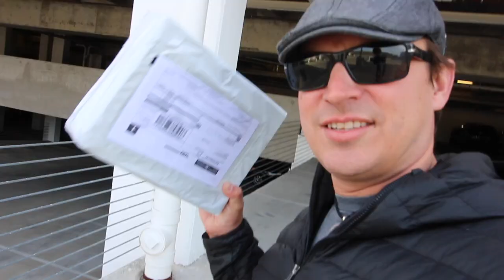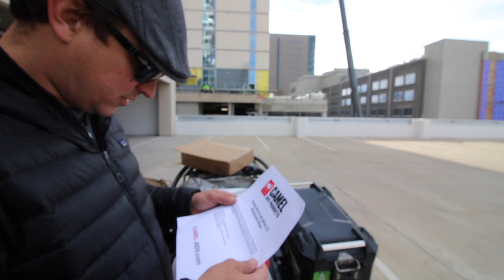vlog 40 - Back to Work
or not... lots to see and do in da USA